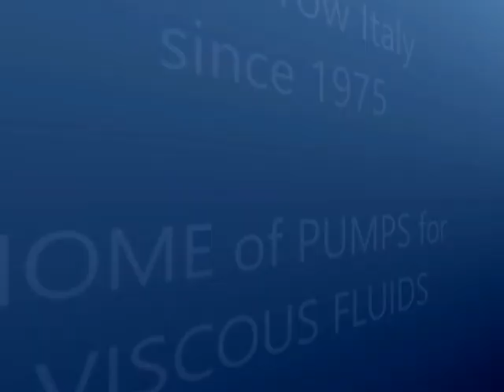Industrial pumps for transferring viscous fluids-liquids HIGH VISCOSITY - INDUSTRIALPUMP - ZP ARROW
INDUSTRIAL-PUMP: We at ZP Arrow have specialised since 1975 in the design and manufacture of industrial pumps for transferring fluids, viscous liquids, and chemicals of various viscosities.
In this video we show with very practical examples the most suitable pump model for fluids and liquids of HIGH VISCOSITY.
Do you have a viscous product that is difficult to pump?
In over 40 years of experience there is not a customer we have failed to satisfy!